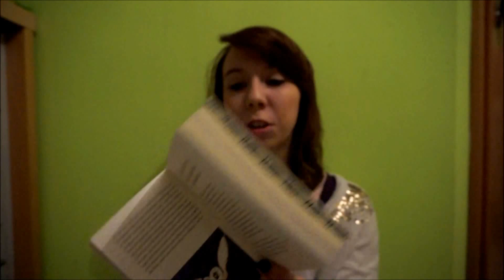Meine Ostergeschenke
Hallo ihr Lieben und viel Spaß mit meinem neuen Video :) Ich hoffe es gefällt euch :)

Und bei Instagram heiße ich: jana_weird